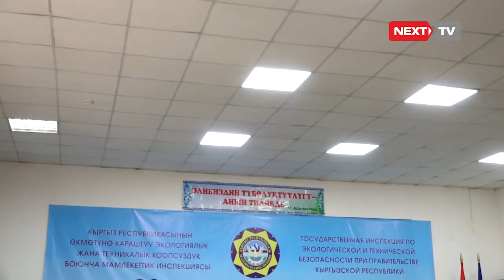Мамэкотехинспекциясы кыргыз тил майрамын жогорку деңгээлде өткөрүштү